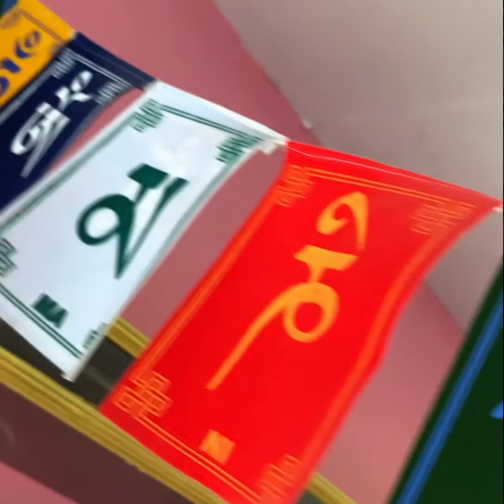Yui Collection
Proprietor : Binita Gurung